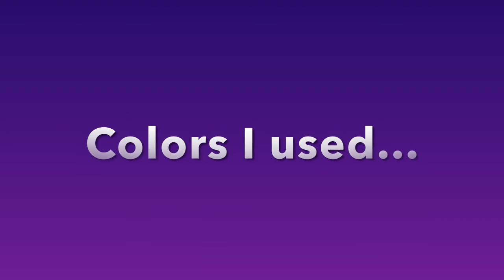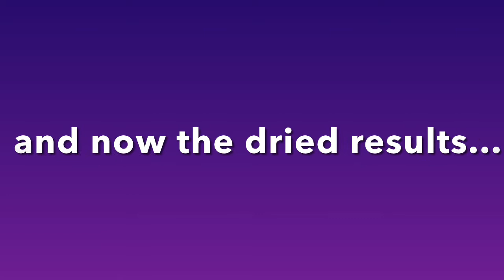Angie Mason Fluid Art Short #2 💜🎨💜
Colors used:
Arteza Payne’s Gray & Titanium White
Liquitex Basics Pyrole Red, Deep Violet
Decoart Americana Decor Metallics-24K Gold
Modern Masters Amethyst & Rose Gold

Love & Light to you & yours!! Keep pouring til you’re soaring!!💜🎨💜

Thank You to these brilliant Fluid Artists here on YouTube who’ve inspired me with your beautiful spirits & talents!! Please check out their channels!!
@Mina Villegas Art
@Masse Art Studio
@Sarah Mack Art
@Gail Burstyn Life In Splatters
@Gina Deluca
@ COZ Creations
@Krista Rasmussen Art
@Mixed Media Girl
@Olga Soby